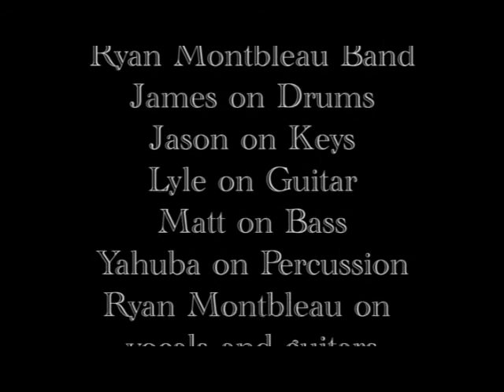Ryan Montbleau band 4202012